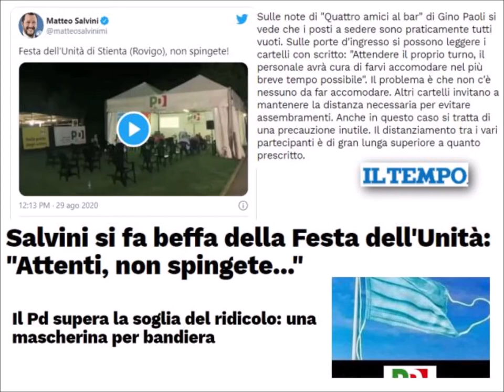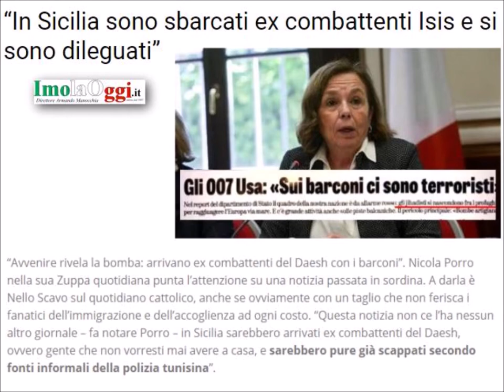Radio Pensiero Libero - Notiziario del pomeriggio 29 agosto 2020